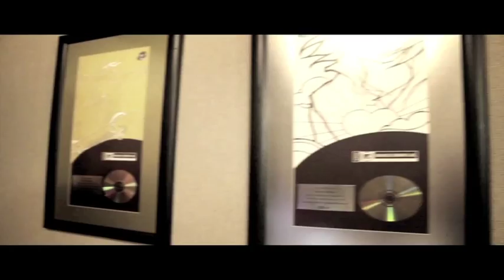Tadeu Patolla / Bebeto Boiseaux / Luiz Leme [CD "Homem do Futuro"]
Depoimentos do Produtor Musical Tadeu Patolla, do Produtor Executivo do CD Bebeto Boiseaux e do Engenheiro de Som Luiz Leme.
Material do Making of do CD "Homem do Futuro" da banda Nastrada!

Créditos:
Direção: Felipe Bretas
Edição: Victor Mansur
Nastrada Produções